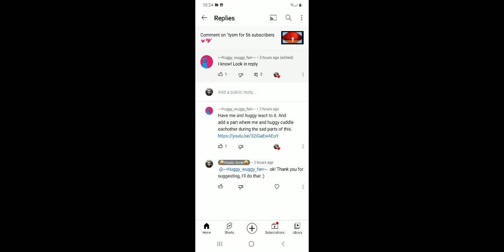for Huggy_wuggy_fan huggy and Huggy_wuggy_fan reaction